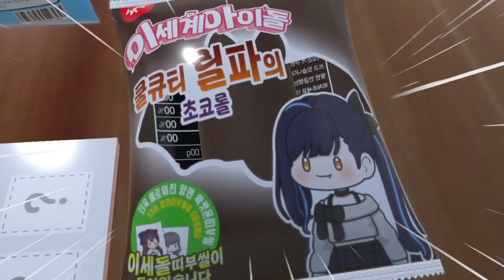여러분은 살 좀 쪄야해요(농담아님)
아이네언니 사옥을 간 날~ 을 이은 풀트뱅 2부 입니다!
제가 먹여드린 마카롱과 홍차 잊지않으셨나요???
다들 밥 잘 챙겨드시고! 오늘 하루도 화이팅입니다! 🥰

🎞TimeLine
00:00 : 맛보기 & 인트로
00:20 : VR 점프 게임 맵!
01:21 : 겜잘돌
02:24 : 징버거 매력 미쳤다
04:29 : 이세돌 빵 시식
04:55 : 실버버튼 먹방
06:21 : 슈붕 vs 팥붕
06:54 : 붕어빵 괴물 ㄷㄷ
07:38 : 꽃 (인간형)
07:49 : 징연시
08:16 : 인스타 명당 와퍼버거 등장
09:16 : 메이드버거가 먹여주는 간식
10:46 : 여러분 살 쪄도 돼요
12:04 : 아웃트로

방송일자_0420
영상_ 퍼뜩
썸네일_ 느대